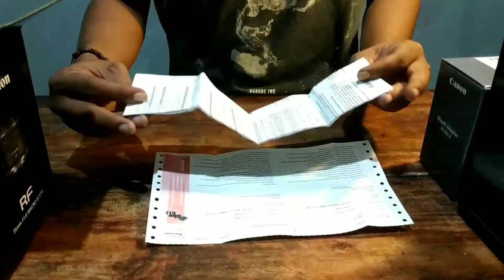UNBOXING EOS R6 | Hadiah Lomba Foto Canon Photo Marathon indonesia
Tahun 2019 Lalu saya mendapatkan sebuah keberuntungan memenangkan Canon Photo Marathon 2019 di Yogyakarta.
alhamdulilah saya mendapat Juara Umum, juara umum itu artinya mendapat poin tertinggi dalam kontes waktu itu. dan mendapat hadiah Camera Eos M5 dan Trip Asia Champion di Jepang!

Tapi Karena lagi musim Virus KOPET-19, maka event tersebut di tunda dan berujung di batalkan, dari pihak Canon itu sendiri pada akhirnya memberikan kami kompensasi berupa Camera Eos R6 & lensa 35mm & converter.

jangan lupa kasih Kritik dan Saran di Komen Video.

jika kalian suka dengan video ini, kalian bisa tinggalkan jejak like di Video ini.